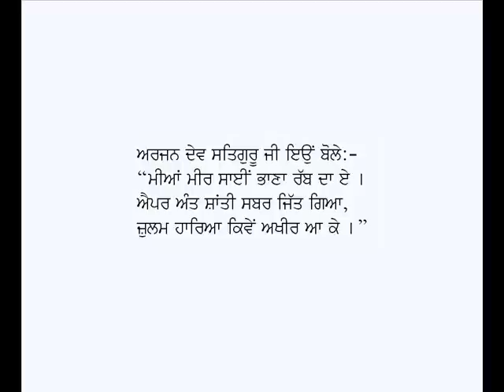Pancham Patshah-Vidhata Singh Teer (Punjabi Kavita on Guru Arjan Dev Ji)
Punjabi Kavita: Pancham Patshah
Poet: Vidhata Singh Teer
Voice: Karamjit Singh Gathwala